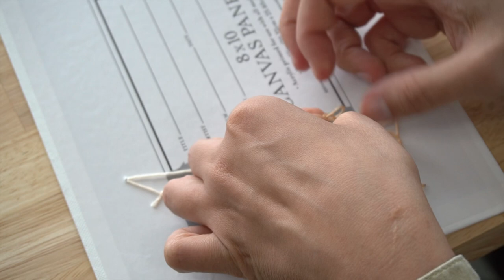Embroidery stitches over acrylic painting artwork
Hi friends, let's paint and embroider together.

🎨 ART SUPPLIES:
Holbein Acryla gouache Artists gouache
Winsor & Newton Watercolor tubes Travel palette
Winsor & Newton Acrylic Paint Liquitex BASICS
Winsor & Newton Drawing Ink set metallic tones

Drawing tools:
Lihit lab pencil case Standard Compact
Zebra Mechanical Pencil Mildliner markers
Drawing Pens: Tombow Sakura pigma micron
Prismacolor colored pencils Pencil sharpener
Tombow Erasers Pen style

Paper & sketchbooks:
Strathmore sketchbooks: Mixed media Watercolor
Strathmore paper pad Watercolor paper sheets
Travel size sketchbooks: Moleskine pocket Etchr A6

Paint Brushes:
Princeton Watercolor set Mixed media set
Princeton watercolor travel set Value set
Water brush: Tombow Pentel

🧶 EMBROIDERY TOOLS:
Brother LX3817 sewing machine
Nurge embroidery hoop stand
Embroidery hoops
Westcott pinking shears scissors
Westcott embroidery scissors set
Sulky printable embroidery paper
Artbin embroidery floss organizer
Leonis water erasable marking pens
DMC Embroidery floss pack
Lion Brand Yarn
Most used fabrics: monks cloth & canvas

Needles:
Oxford punch needle regular
Oxford punch needle fine
Small Lavor punch needle
Nurge punch needle

📷  IN THE STUDIO:
Canon Ivy 2 Mini photo printer
Logitech combo touch iPad
Samsung T7 SSD
Marshall Headphone
Epson XP-970 Printer with Scanner
Height Adjustable Stand Up Desk Frame
Vitruvi Essential Oil Diffuser
Van Gogh the complete paintings book
Monet The Triumph of Impressionism book
Filming & editing: Sony a6100 / iPad pro / iMac
Software: Procreate / lumafusion / Affinity Photo

Some of the links above are affiliate links, which means I can make a small commission through purchases (at no extra cost to you) this helps my future videos and creations.♡ these are products that I use and love.